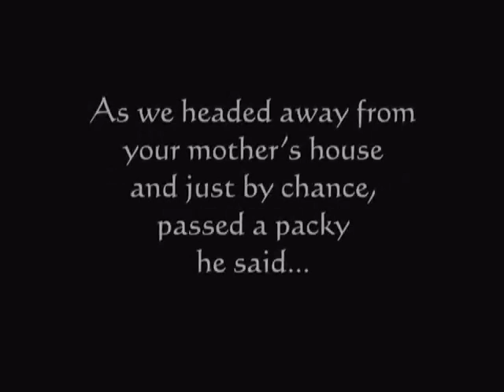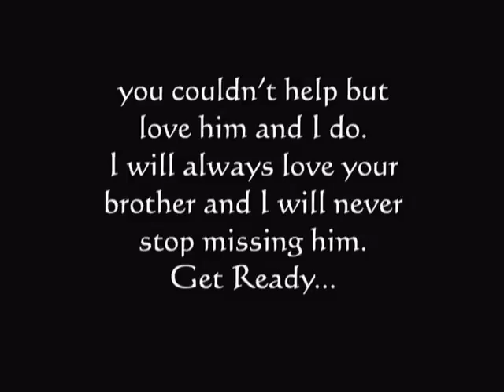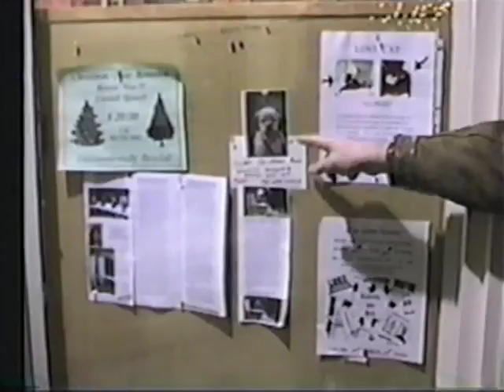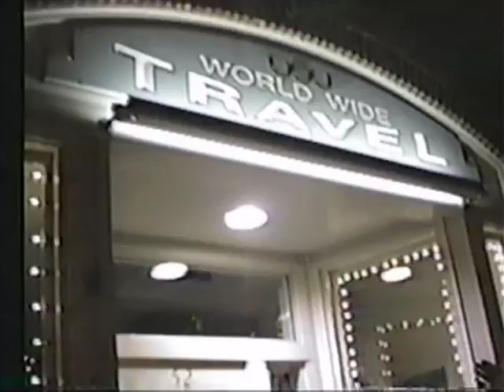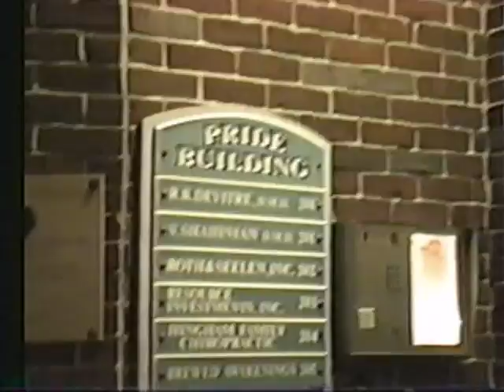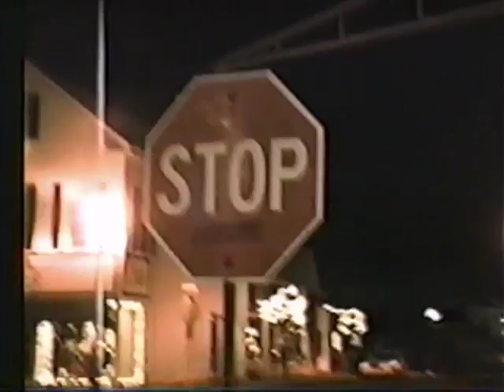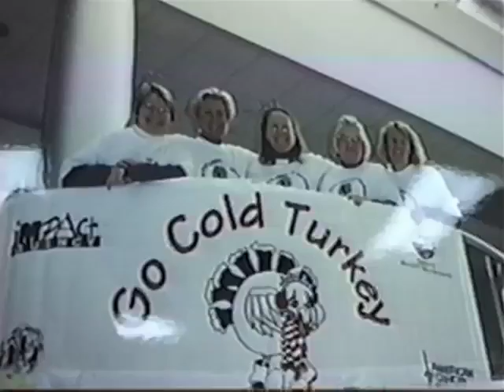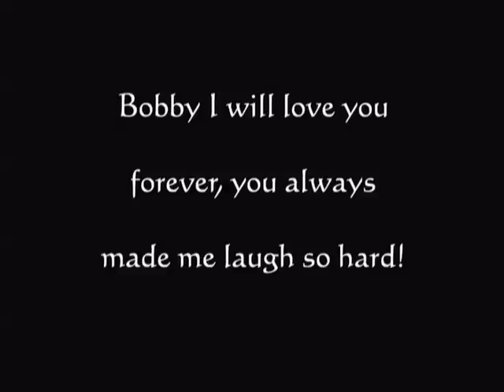Classic Bobby Shea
Bobby Shea the absolute funniest guy ever.